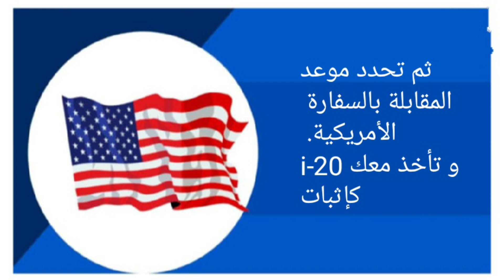كيفية طلب فيزا للدراسة في أمريكا How to request a visa f-1 to study in the United States of America